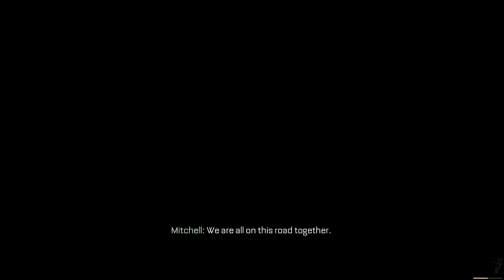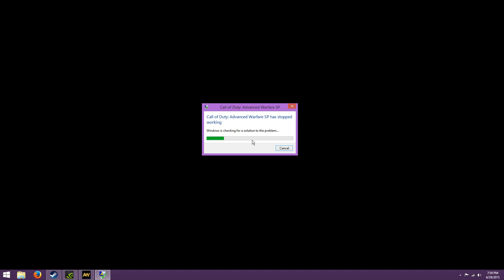Call of Duty Advanced Warfare Mission #13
Me and my friend play Hypixel's Herobrines mansion